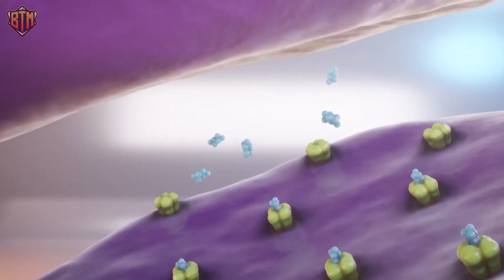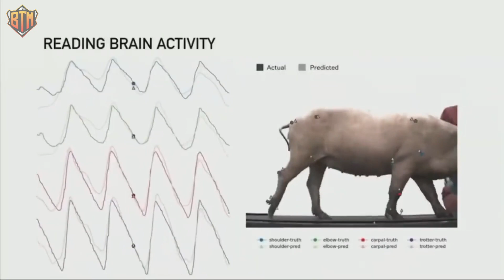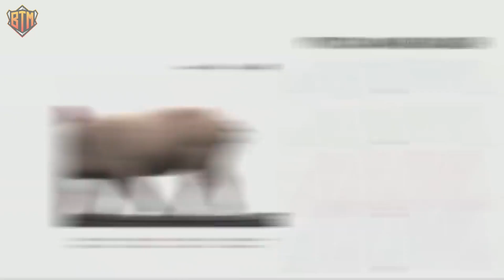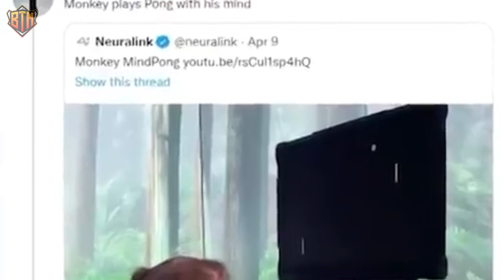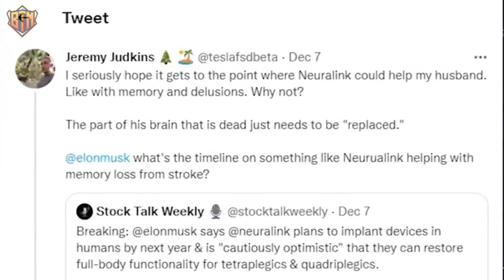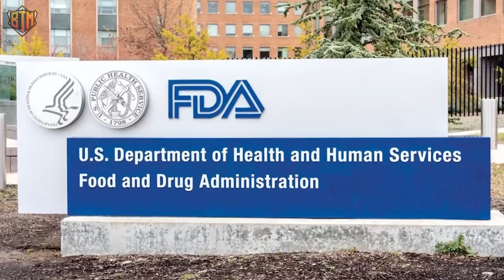IT HAPPENED! Elon Musk FINALLY Tested Neuralink On Humans!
Would you like to possess a super brain that can process enormous amounts of information at an incredibly rapid pace, or have the ability to control machines and computers using only your thoughts? Although it may seem like a concept from a science fiction film, Neuralink's technology has the potential to make it a reality.

Elon Musk's company is creating a brain-machine interface that will enable direct communication between the human brain and computers. The good news is that they are currently experimenting with it on humans! Continue reading to discover more about Neuralink and its implications for all of us.